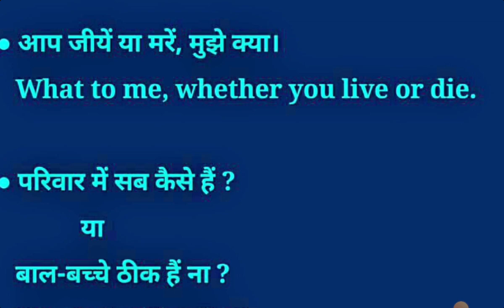Daily Use Sentences in English